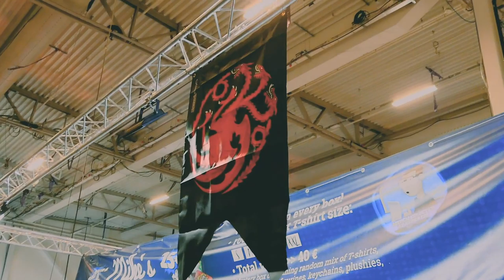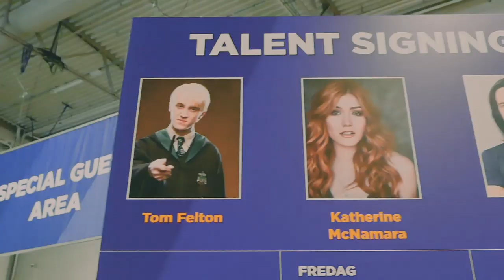I DID AN AERIAL PERFORMANCE AT COMIC CON STOCKHOLM | Vlog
A big THANK YOU to Comic Con Nordics and HBO Nordic for making this amazing weekend come true!